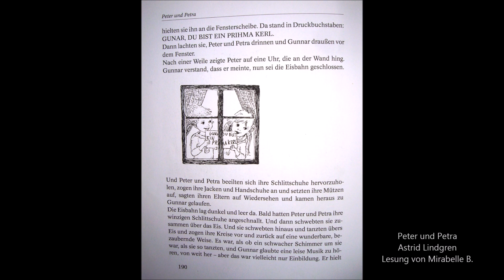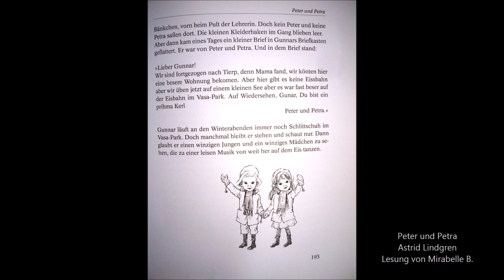Astrid Lindgren - Peter und Petra - Hörbuch für Kinder - Märchen - Lesung - audiobook deutsch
Peter und Petra - eine süße Zwergengeschichte von Astrid Lindgren - Lesung von Mirabelle B. - Bilder von Ilon Wikland

Hören Sie auch weitere von mir gesprochene Hörbücher:
Die Wawuschels mit den grünen Haaren - vollständige Lesung des beliebten Kinderbuches (Teil 1 - 9)

Weitere von mir gesprochene Hörspiele sind z.B.

    Kategorie
        Unterhaltung